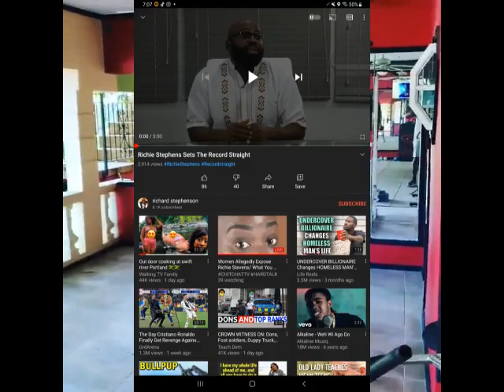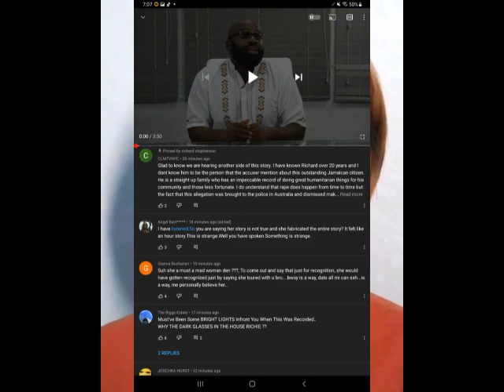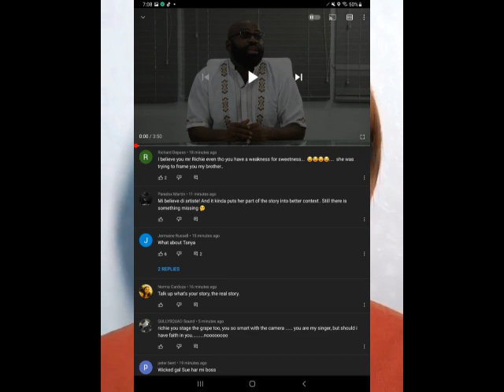(BREAKING NEWS) RICHIE STEPHENS FINALLY BREAK SILENCE ON R@PE ALLEG@TIONS MADE BY CH!NESE W0MEN 2019